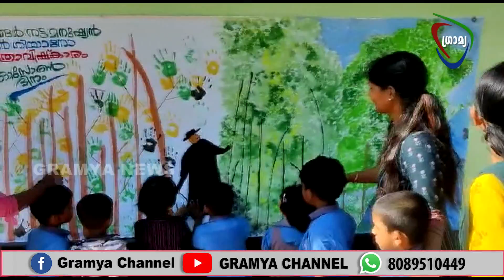മരങ്ങള്‍ നട്ട മനുഷ്യന് ചിത്രാവിഷ്‌കാരം നല്‍കി ജി.ഡി.എം. സ്‌കൂളില്‍ ഓസോണ്‍ ദിനാചരണം